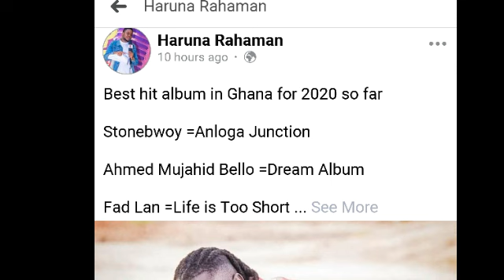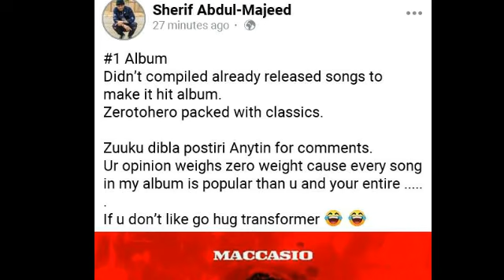Listen to audio beef reaction between Baron De jarule And Maccasio tonight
NGTV-ITS ALL ABOUT ENTERTAINMENT